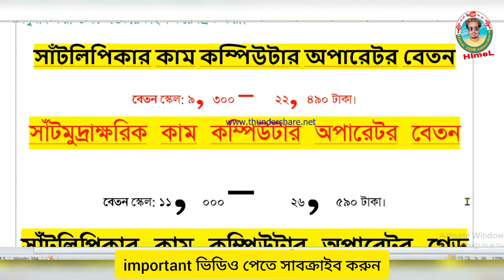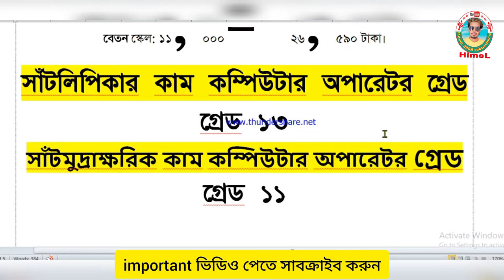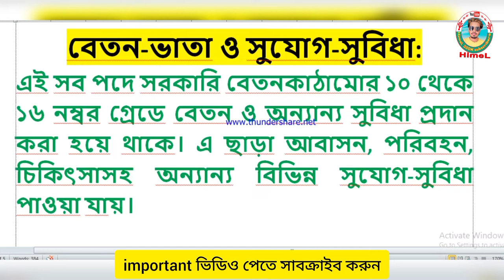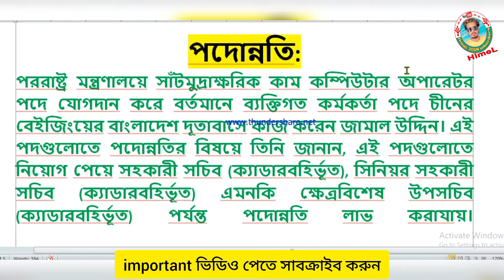সাঁটলিপিকার এবং সাঁট মুদ্রাক্ষরিক কাম কম্পিউটার অপারেটরের মধ্যে পার্থক্য।।Computer Operator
সাঁটলিপিকার কাম কম্পিউটার অপারেটর বেতন
সাঁটলিপিকার কাম কম্পিউটার অপারেটর এর কাজ কি
সাঁটলিপিকার কাম কম্পিউটার অপারেটর গ্রেড
সাঁট মুদ্রাক্ষরিক কাম কম্পিউটার কোর্স
সাঁট মুদ্রাক্ষরিক কি
সাঁট মুদ্রাক্ষরিক বই pdf
সাঁটলিপি বর্ণমালা